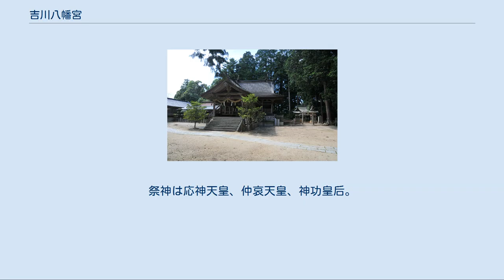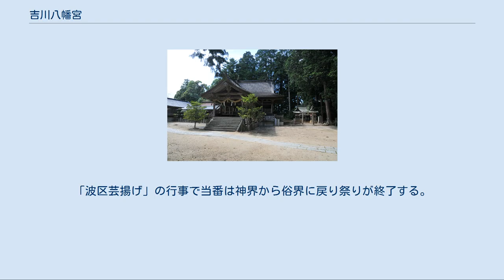吉川八幡宮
吉川八幡宮（よしかわはちまんぐう）は、岡山県加賀郡吉備中央町にある神社。
祭神は応神天皇、仲哀天皇、神功皇后。
本殿は国の重要文化財に指定されている。
 社伝によれば、平安時代後期の永長元年（1096年）に石清水八幡宮の別宮として建立したと伝えられている。
 『石清水八幡宮文書』によれば、備中国吉川保に御調（みつぎ）別宮、椙原（すぎはら）別宮とがあったようであり、これが現在の八幡宮になった経緯はいまのところ不明である。
吉川の地は平安時代末期、石清水八幡宮の荘園となっていたことから双方の関係は深かった。
関係の深さを物語るものとして、鎌倉時代初期の説話集『古事談』に「石清水八幡宮の楽人である元正が、当社の大祭にはるばる下向し秘楽を奉納した」との記述が見られる。
 境内の西隣には重森三玲記念館と彼が設計した茶室・天籟庵がある。
 県道を挟んで境内東側にある忠霊社の奥には帆立貝式古墳の高塚古墳があり、古墳時代後期の築造と推定されている。
この古墳は吉備津彦命の臣下・楽々森彦（ささもりひこ）の墓という伝承がある。
 五間三間入母屋造、屋根は栩（とち）葺き。
室町時代前期の応永2年（1395年）に建造されたと伝えられている。
正面の向拝部は幕末の元治元年（1864年）に作り替えられている。
平成8年（1996年）より平成10年（1998年）8月までの約3年をかけて解体修理が行われた。
この修理の際に、建築部材の一部に縦引き鋸を使用せず縦一列に鑿を打ち込んで割る工法が使用されていることが全国で初めて発見された。
大正14年（1925年）4月24日指定。
 毎年10月に開かれる。
10月1日の「当指し（とうざし）」に始まり、10月26日の大祭、翌日の「波区芸（はくげ）揚げ」で終わる。
平成2年（1990年）より10月の第4日曜日が大祭日、その翌日が「波区芸揚げ」となっている。
10歳前後の男児2人が当指しによって当番（当人）に選ばれ、この2人は「垢離取り（こりとり）」という心を守る誓いの神事によって神人となり祭りの主役となる。
当番の家には「波区芸」と呼ばれる神の降臨を仰ぐ施設が作られ祭りの中心となる。
大祭では、当番の2人が乗馬し供人を従えて八幡宮へ参詣する。
八幡宮で神事・式典が行われ、午後には400m離れた御旅所に移動する神事が行われる。
大祭のクライマックスでは当番・供人の走り競べが行われる。
「波区芸揚げ」の行事で当番は神界から俗界に戻り祭りが終了する。
昭和30年（1955年）3月18日指定。